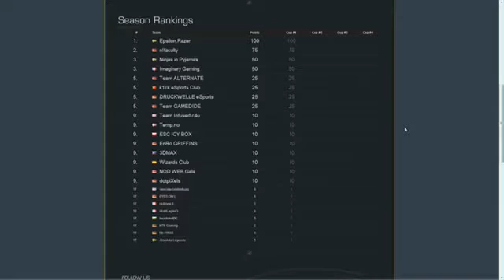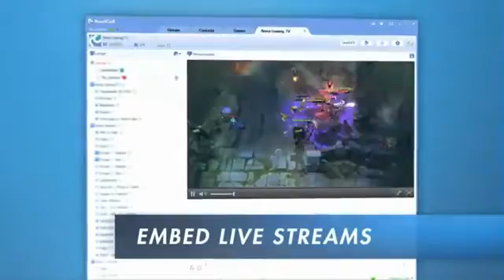overrated individuals vs Absolute Legends Ro32 RaidCall EMS One Cup 2 Counter Strike GO HD